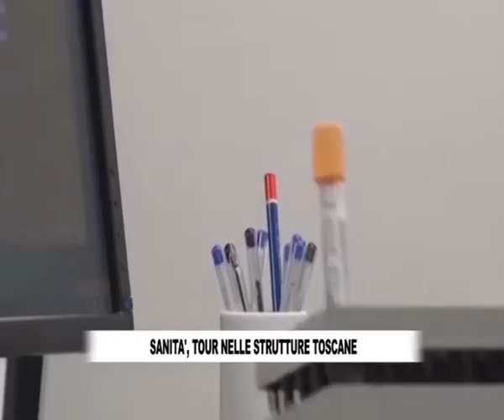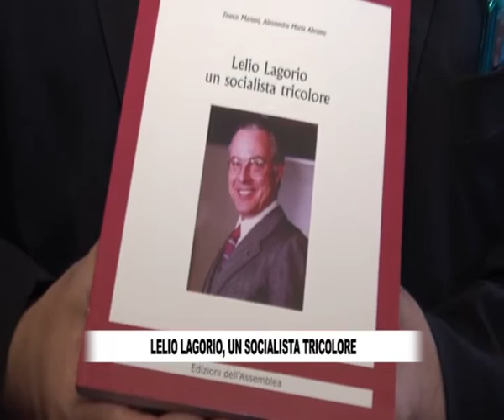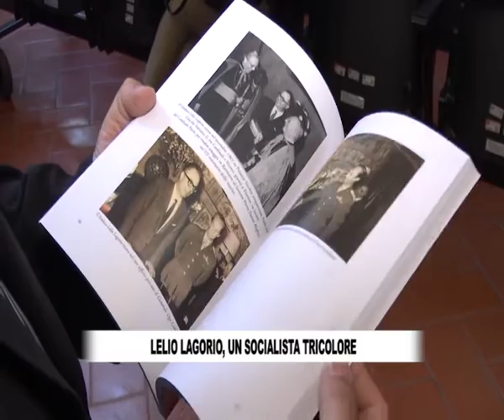LA VOCE DEL CONSIGLIO 39-2022